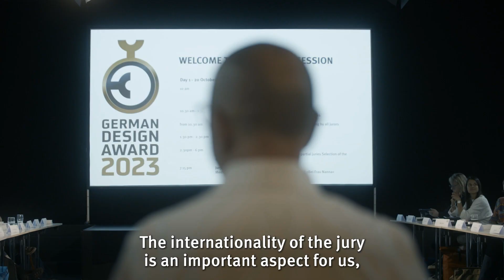German Design Award 2023 - Internationalität als Stärke der Jury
Mit der Internationalität unserer Jury möchten wir verschiedene Perspektiven miteinbringen und Lernprozesse vorantreiben, betont unser Geschäftsführer, Lutz Dietzold.

Video: signaturefilms / Oliver Hardt